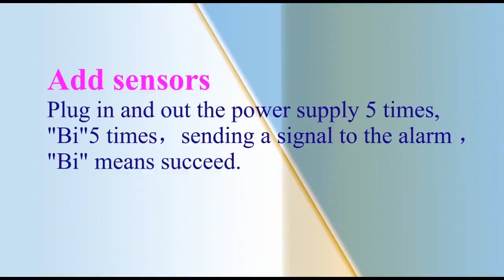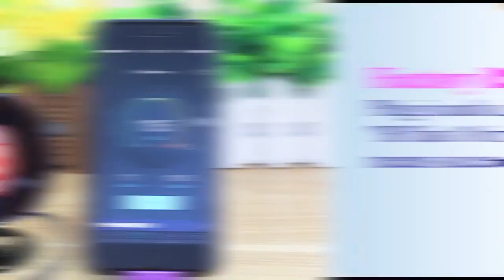Easy Set Up Alarm System